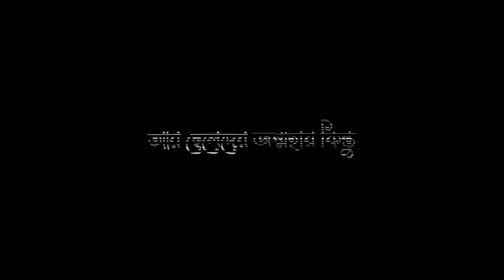islamic black screen lyrics video | abu taha muhammad adnan new lecture | motivational video islamic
Tag,

abu taha muhammad adnan new lecture,
black screen video status sad,
sad status video,status video for whatsapp,new black screen video,new black screen video islamic,lyrics video black screen islamic,sad status video,status video 2023 new,